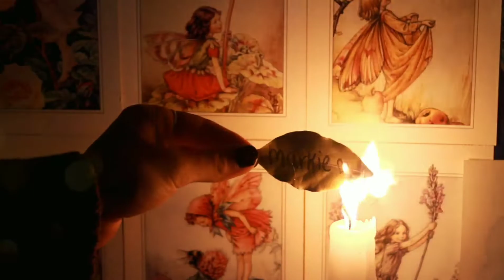PROTECT YOURSELF IN YOUR CRAFT| 1K GIVEAWAY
Hello witchy babes! In this video i explain not only the importance in protecting yourself in your craft/spell work but 5 easy ways to do it.

Mentioned in Video:
Kyla Holdahl-

Dont forget to go to my Instagram @paintwitch and enter my 1k giveaway before July 6th is here and gone! Blessed day/night.